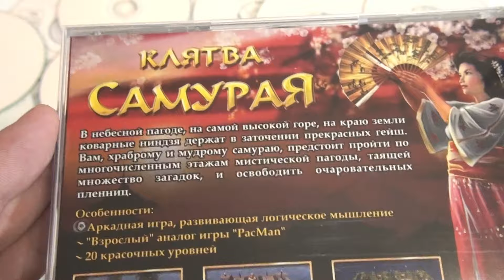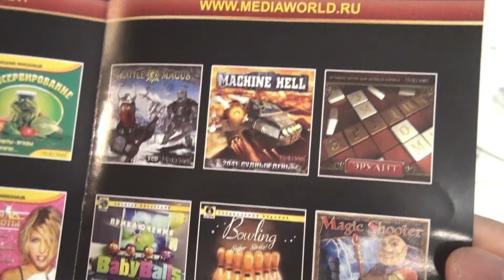СиДиДиггер #24 – Клятва Самурая